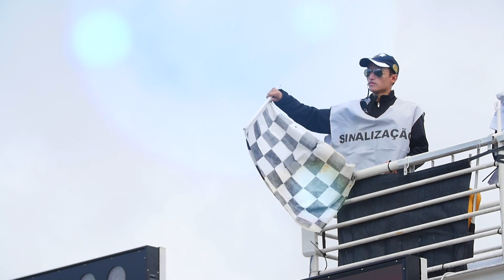ETAPA #01 STOCK CAR - Dia de Corrida